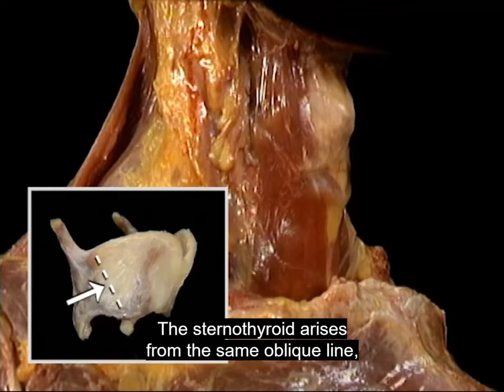ANATOMIE FMPM DISS. LA REGION SOUS HYOIDIENNE